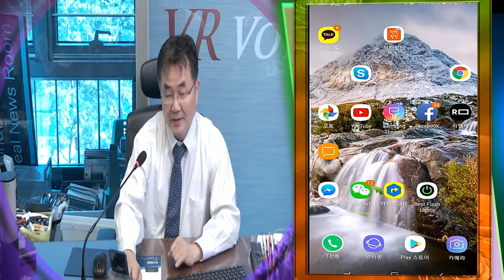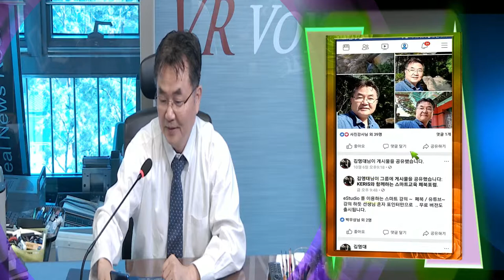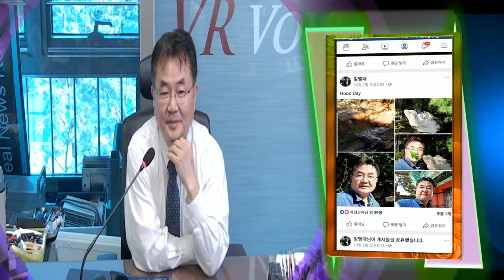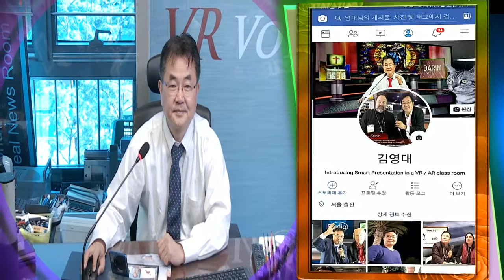핸드폰을 이용한 Estudio Station ( 이스튜디오 방송국) 으로 프리젠테이션, 녹화, 방송하기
핸드폰을 이용한 Estudio Station ( 이스튜디오 방송국) 으로 프리젠테이션, 녹화, 방송및 녹화를 위해 핸드폰의 화면을 이용한 라이브 방송 녹화 하는 방법